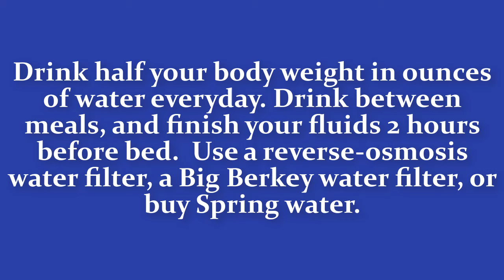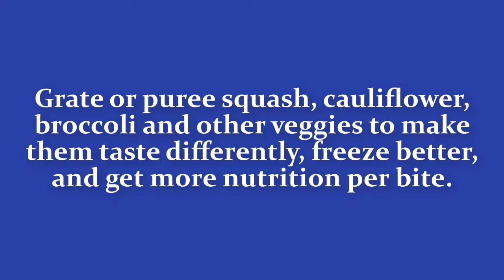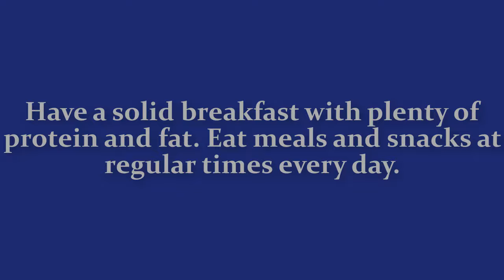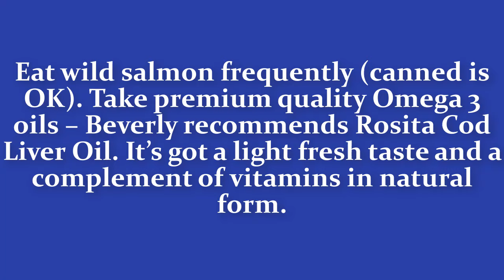20 Holistic Living Tips to Improve Your Health - Part 01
20 Holistic Living Tips to Improve Your Health - Part 01